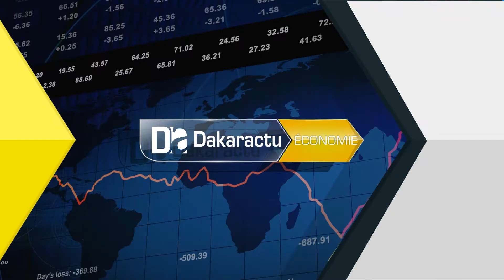Investissement Privé : Le volume dépasse 150 Milliards de francs CFA en 2016